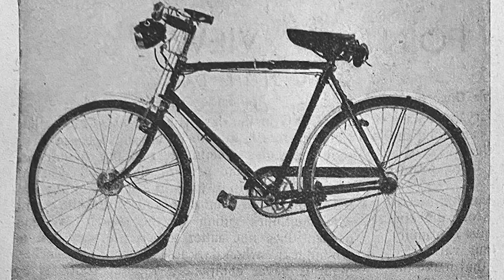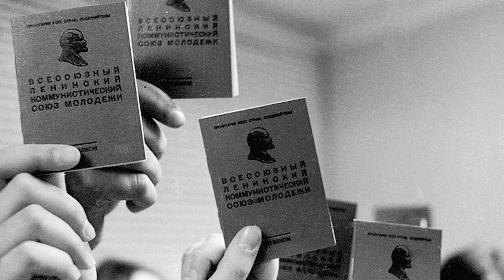Diary Of A Russian Soldier: ‘It Was Hell On Earth’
Explore the gripping and harrowing firsthand accounts of Russian soldiers in the heart of conflict! Join us on a journey through time as we unveil their untold stories of bravery, sacrifice, and the unforgiving horrors of war.

In this documentary, we delve deep into the diaries and recollections of Russian soldiers who bore witness to some of the most intense battles in history. From the frozen landscapes of Stalingrad to the scorched fields of Kursk, these brave men endured unimaginable challenges.

Highlights of this video:

-Authentic diary entries and letters from Russian soldiers.
-Rare historical footage providing context to their experiences.
-Shocking revelations about life on the Eastern Front.
-Tales of camaraderie, resilience, and the indomitable human spirit.
Join us as we pay homage to the heroes who faced the horrors of war head-on and learn the truth about the phrase "War Was Hell On Earth" from those who lived it. This is a testament to the enduring strength of the human soul amidst the darkest of times.